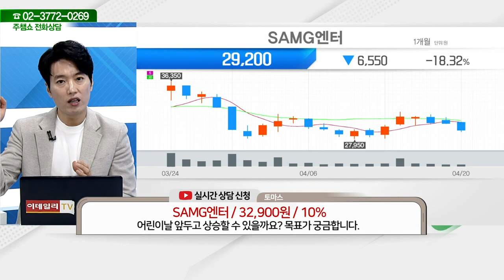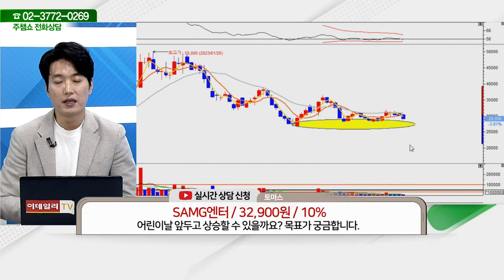SAMG엔터(419530)_김두호 전문가_종목 상담 (20230420)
2) 유튜브: 이데일리TV 채널›생방송 채팅창